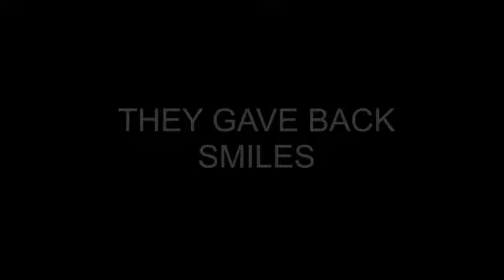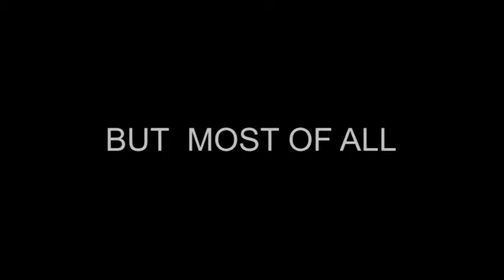TEAM 400! Your Team, Your Challenge! - Voiceover Will Jenkyns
Voice over from Will Jenkyns Voices